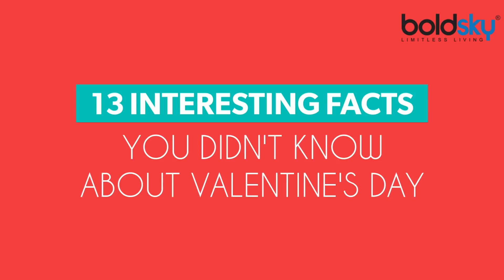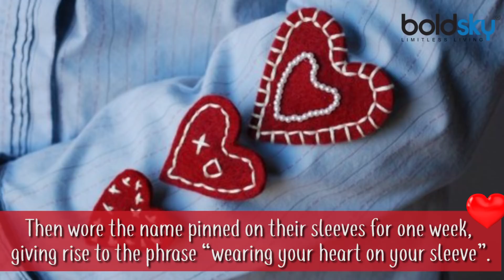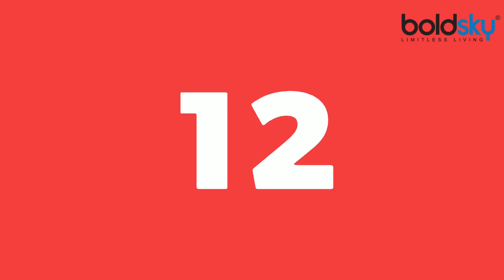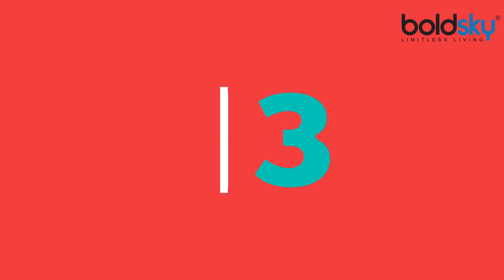13 Interesting Facts You Didn’t Know About Valentine’s Day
There are many unknown facts about Valentine's day. These facts are all about the bloody origins to its sweet, chocolaty modern day traditions to some of the most unexplained facts about this day. From its history to learning about the facts  about how did the Valentine’s day even come into existence, there is a lot more that you need to know about this day. In this video we are sharing  some of the most interesting facts about Valentine's day that most people are not aware of. Check them out.